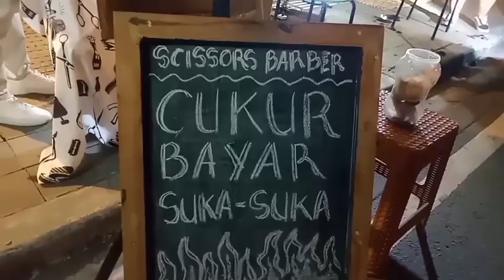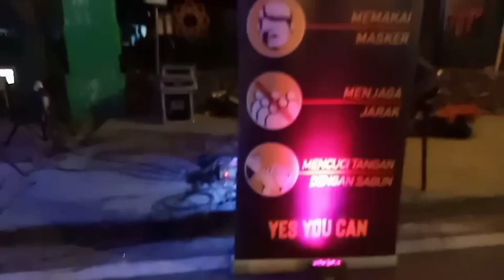BOROBUDUR CAR FREE NIGHT - Serasa Di Malioboro Baru sekitar Candi Borobudur Bebas kendaraan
Hallo Guys!!
Serasa di MALIOBORO BARU 👍
setiap Malam Minggu jalan di sekitar Candi Borobudur di tutup untuk bebas kendaraan bermotor,di khususkan untuk berjalan kaki👍

Ramai banget silahkan kunjungi, setiap mlm Minggu.
pada santai , Lesehan, menikmati, jajann kuliner di tempat itu,,,

Ya kadang ada acara apa2 gitu, Performance musik / Band apa gitu? Performance Kesenian2 tradisional Magelang
dll

Tapi jangan lupa, masssee? dukung channel kami PURNOMONEWS ya? agar anda tdk ketinggalan video2 baru kami meliputi 👌

MELIPUTI
PERFORMANCE KESENIAN2 TRADISIONAL MAGELANG & SEKITARNYA 👌
Topeng Ireng

Kubro siswo

Jathilan

Gedruk

leak

soreng

reog
dll

PENGAJIAN:Gus Miftah/yg lainnya 👌

SHOLAWAT NABI:
Habib syech bin Abdul Qodir Assegaf/ yg lainnya 👌

BERWISATA PANORAMA PANTAI SELATAN:
Pantai laut selatan di kab gunung kidul.
pantai Baron
pantai krakal
pantai kukup
Pantai Drini
Pantai Ngobaran
pantai Nguyahan
dll

pantai di kab BANTUL
pantai Parangtritis
pantai depok
dll

pantai di kab KULONPROGO
pantai Glagah indah
dll

pantai di kab Purworejo
pantai Dewa Ruci Jatimalang
dll

PANORAMA ALAM SEMESTA:
Puncak Telomoyo Ngablak

puncak Nepal Van Java Kaliangkrik

air terjun Kedung kayang Wonolelo

gedong songo Ambarawa
dll

WISATA KULINER:

WISATA HEWAN LANGKA:
Bombin gembira loka Yogyakarta
dll

INFO2 YG MENARIK LAINNYA 👌
kunjungan PRESIDEN JOKO WIDODO/kunjungan Gubernur Ganjar Pranowo ke pasar muntilan magelang 👌
dll

semoga terhibur dan anda suka yg kami sajikan untuk anda Semua 👌
untuk di tonton,di buka selagi selo, selagi istirahat, pas lagi galau, pas lagi blum bisa tidur 😀😀
tentu masih banyak kekurangan ya?
untuk itu Mohon maaf ya karena , masih pakai alat alakadarnya Handphone biasa 😂

demikian sekilas info dari Borobudur Car free night 👌

Terimakasih 👌
salam kenal salam sehat walafiat untuk Anda2 semua 👌
wassalamu'alaikum wrwb 🙏